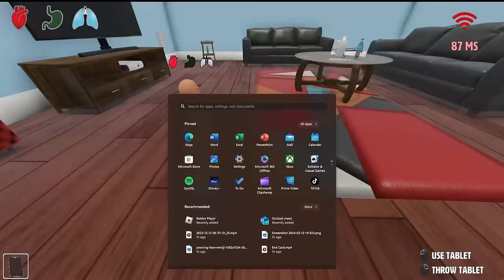Baby Plays POPPY PLAYTIME!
Today I played poppy playtime with my bother, Quackyy, Lowchi, and More Boardz!